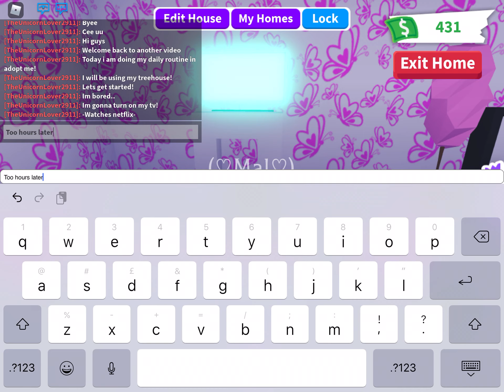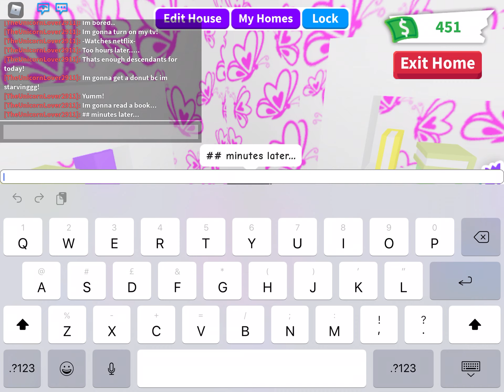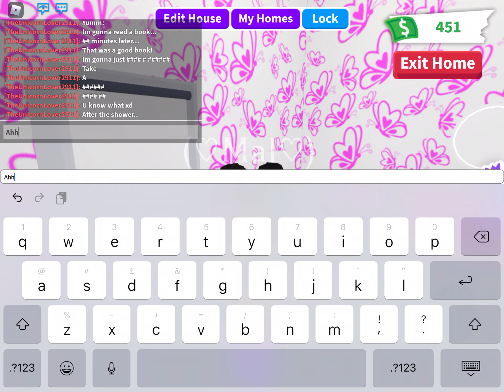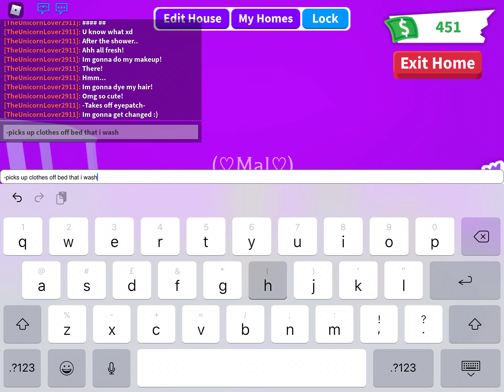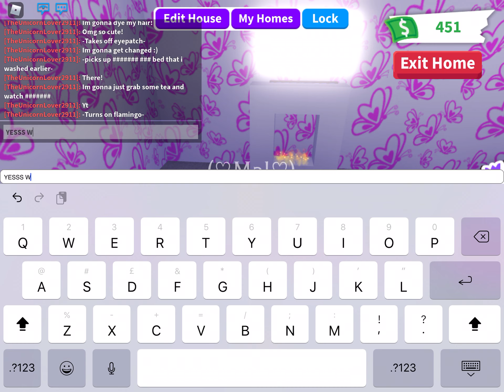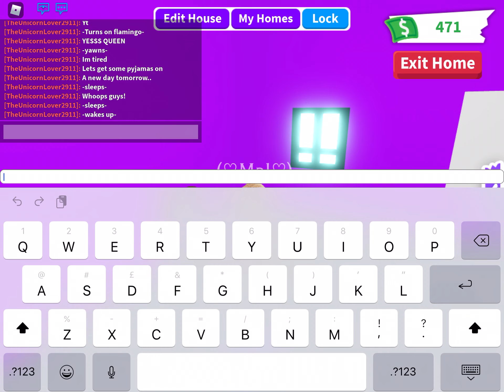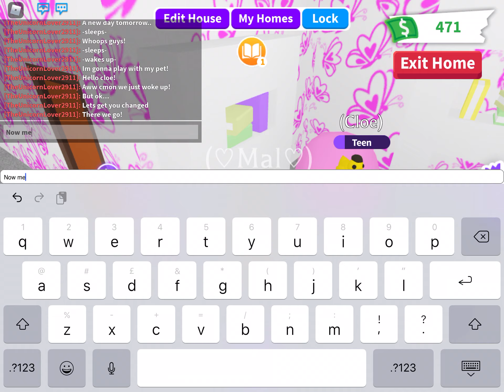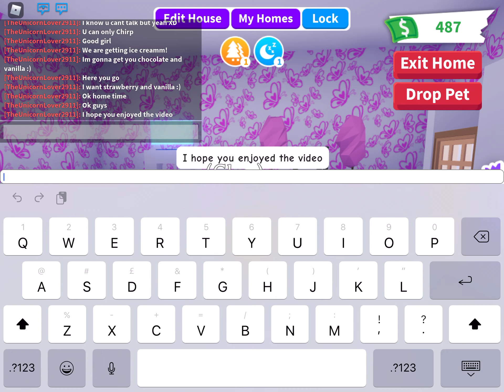My daily routine in adopt me! | Roblox